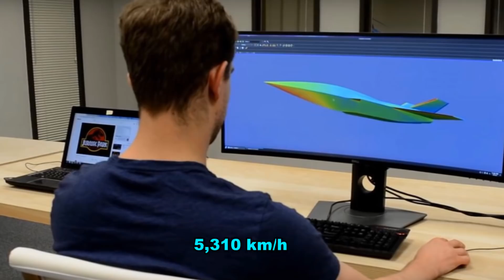Air Force One ลำใหม่!! 5,310 km/h จัดมาด่วน!! เดี๋ยวไม่ทัน...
Air Force One ลำใหม่!! 5,310 km/h จัดมาด่วน!! เดี๋ยวไม่ทัน...เครื่องบินของประธานาธิบดี